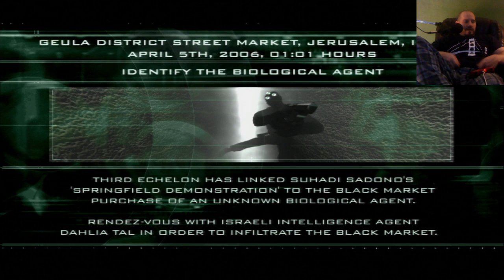Let's Play Splinter Cell 2: Pandora Tomorrow HD Trilogy - Mission 04 - Jerusalem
My least favourite mission in the game, and it's actually pretty fun compared to how I remember it... This whole game is awesome, despite it being my least favourite in the franchise. It's hard to believe there isn't one single bad game in this franchise.
I need your support to continue doing these streams!